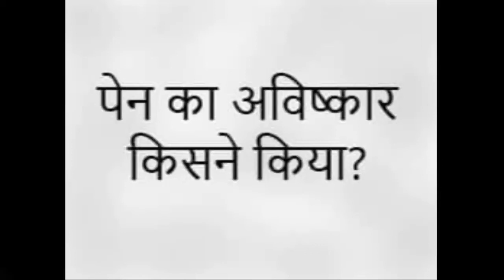Who is inventor of ball pen.